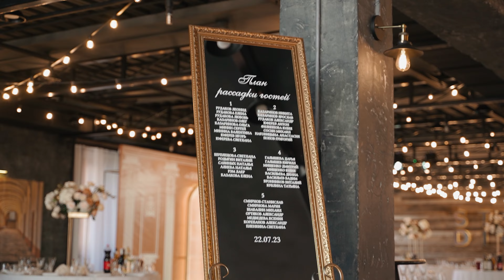S&A|Wedding clip|ZEBRA FILMS